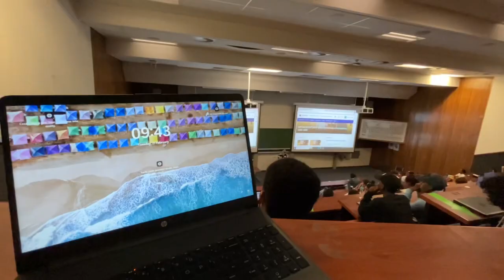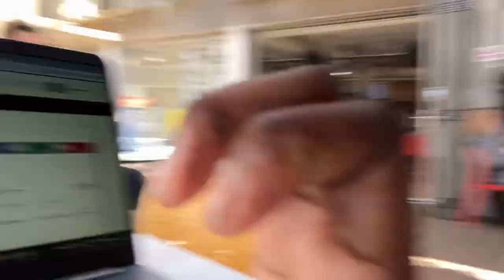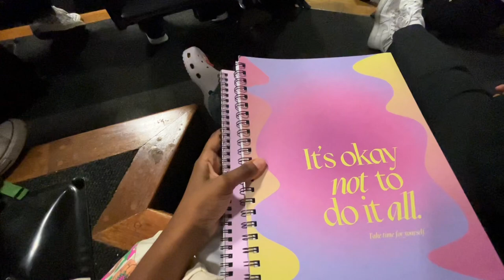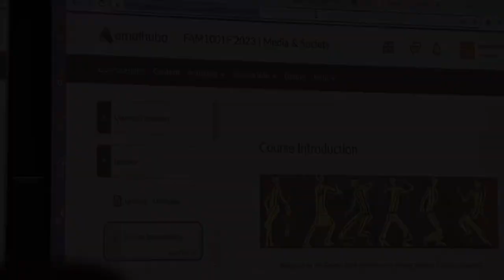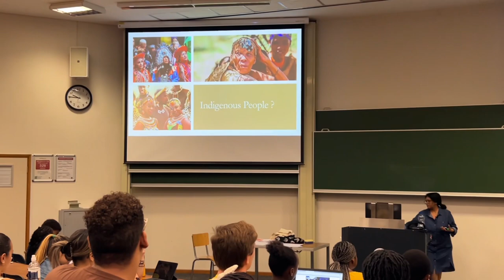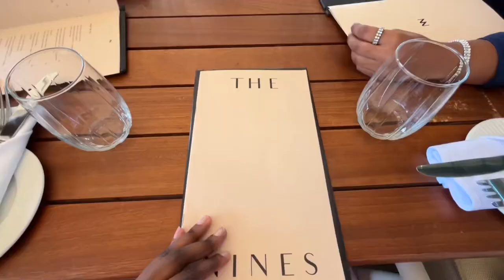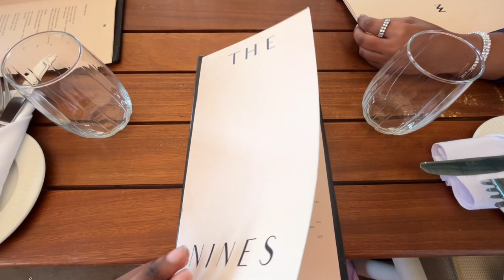Cape Town Vlog: First day of lectures on Campus| UCT student| 19th Birthday 💌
Chapter 19💌

Hope you enjoy this video, I’m really proud of it.

Love you lots! See you in my next one💕💕